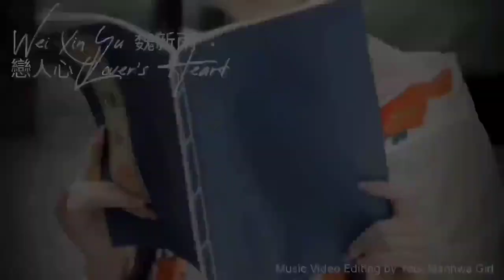Wei Xin Yu 魏新雨 • 戀人心 Lover's Heart. Me in Frame